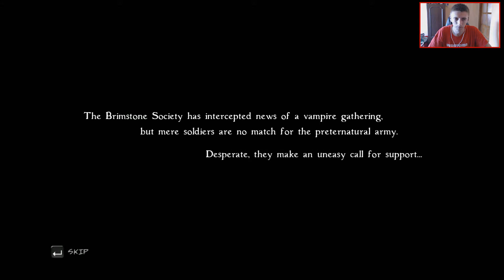#1 BloodRayne Betrayal - Pierwszy i ostatni odcinek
Cześć witamy na moim filmie. Jeżeli do niego zajrzałeś coś przykuło twoją uwagę :D